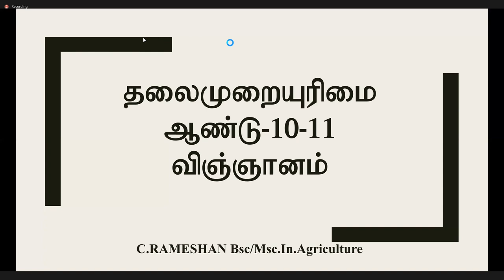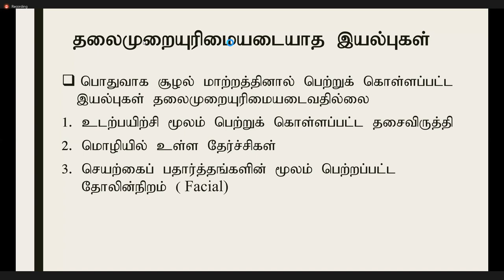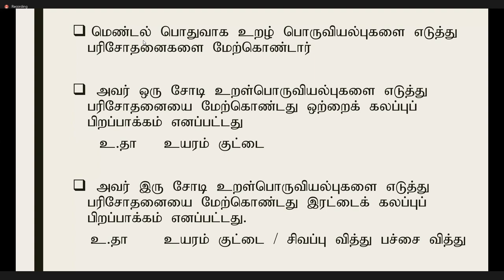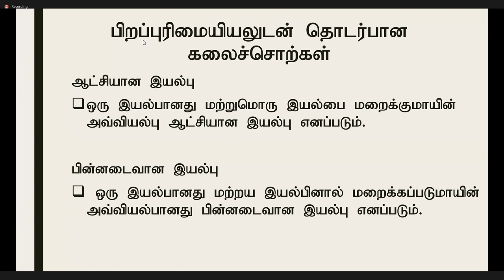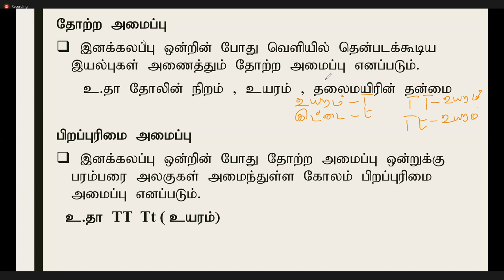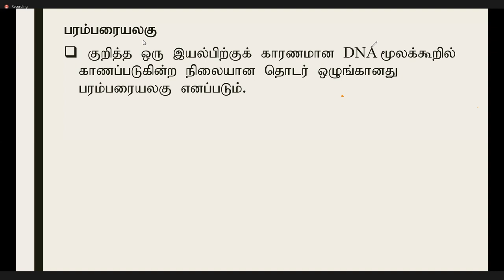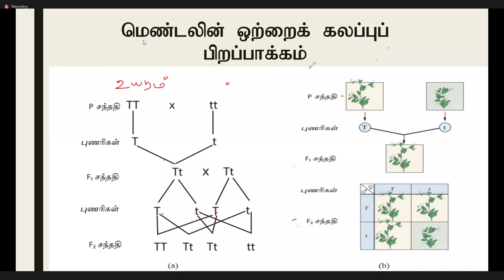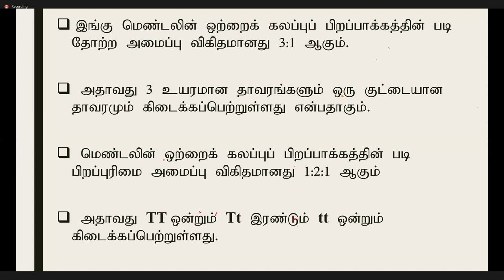தலைமுறையுரிமை| தரம் 10 விஞ்ஞானம் |Science | Genetics in tamil | Heredity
தலைமுறையுரிமை என்றால் என்ன?
தலைமுறையுரிமை அடையும் பொதுவான இயல்புகள்
தலைமுறையுரிமை தொடர்பான மெண்டலின் பரிசோதனைகள்
கலப்பு பிறப்பாக்கத்தின் போது இயல்புகள் தலைமுறையுரிமை அடையும் கோலம்

உங்களுடைய கருத்தை comment பண்ணுங்கள் .

 எம்முடன் இணைந்திருங்கள்.